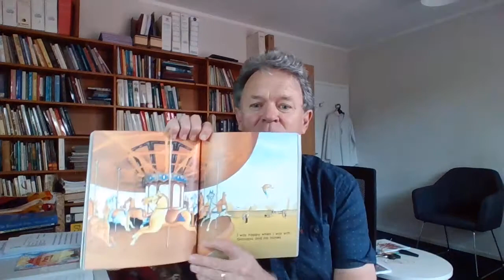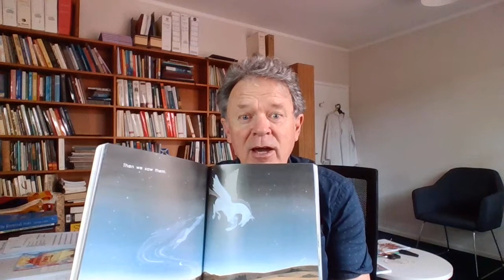Children's Story: Grandpa's Horses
Glynn reads Kym Lardner's story "Grandpa's Horses" - a story about a gift, a tragedy, and starting again